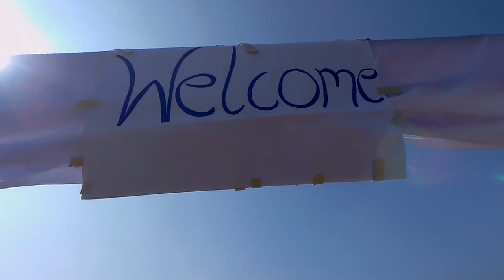jingiathoh ba shongshit tam //phlangdiloin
ka jingiathoh shongkurim kaba i shongshit ha phlangdiloin//kun ruit